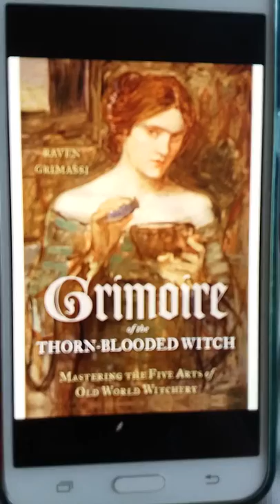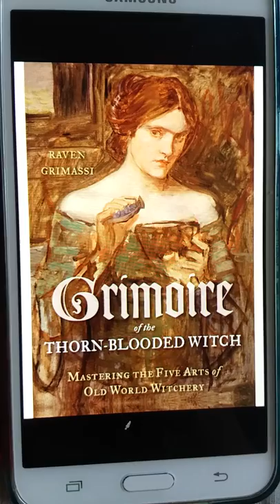Thank you, Raven Grimassi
Taking a moment to honor one of our amazing authors who have passed.